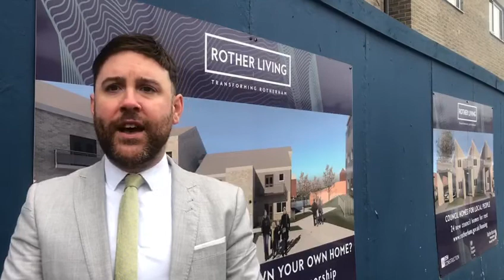Introducing Broom Hayes; a great new shared ownership development in Rotherham.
Rother Living, in partnership with Crucible Sales and Lettings, are proud to introduce this brand new site of shared ownership housing located in the ever popular area of Broom Valley in Rotherham.

The development will consist of a range of stylish two bedoom apartments that provide a well-proportioned living environment whilst remaining affordable. This flexible means of home ownership is likely to appeal to first time buyers and those on low incomes.